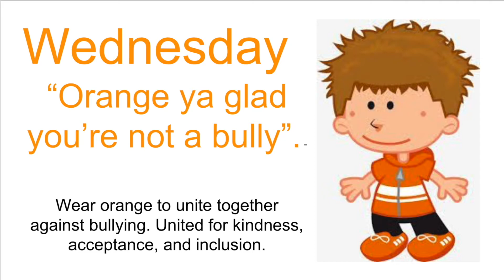10 22 announcements